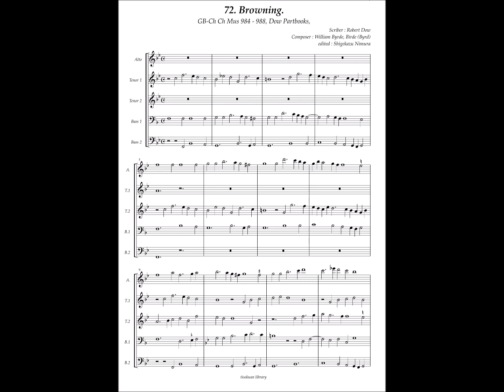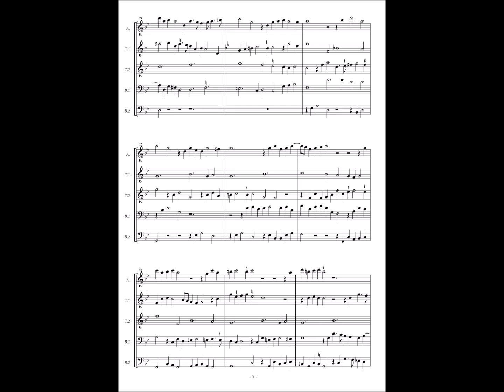GB-Och Mus 984 - 988 (Dow Partbooks) No.72 William Byrd "Browning"